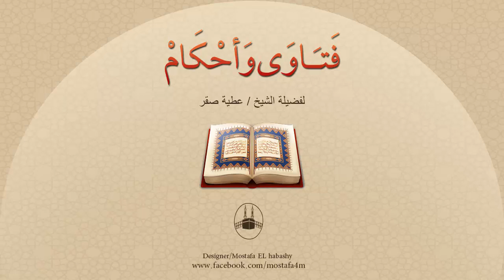هل كان النبى صل الله عليه وسلم يحتفل بليلة النصف من شعبان ؟